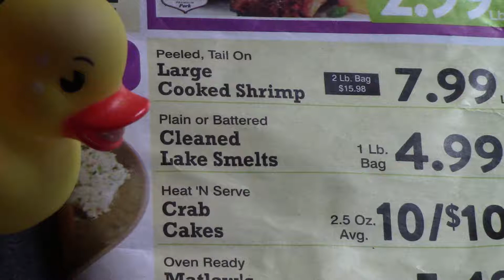Cleaned Lake Smelts Joke Dahntahn Duck